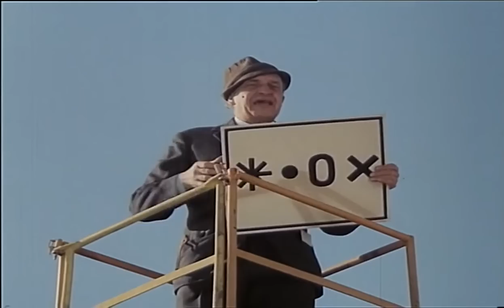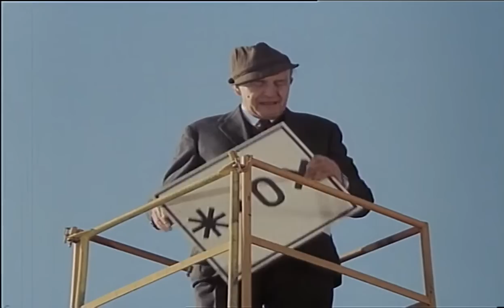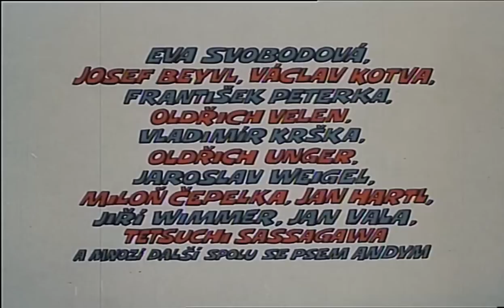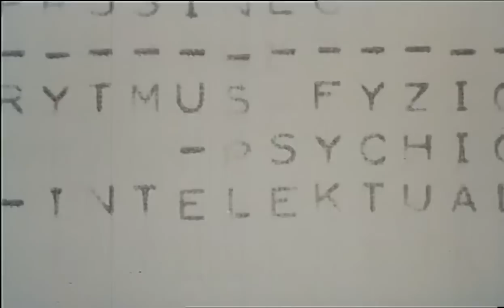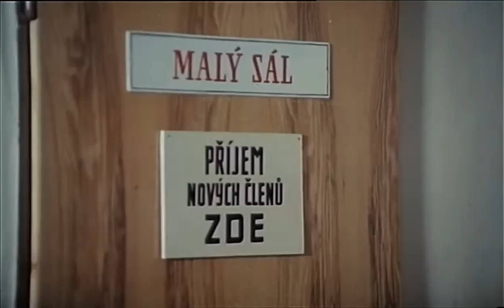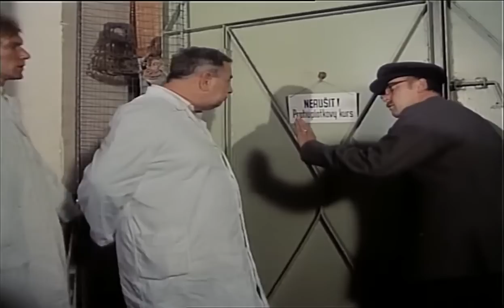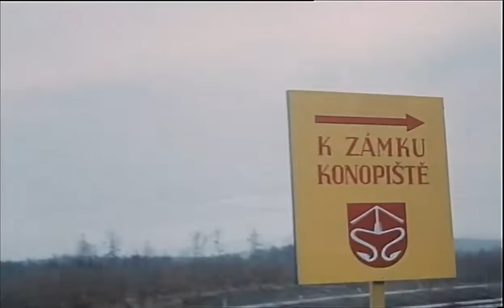Jáchyme hoď ho do stroje